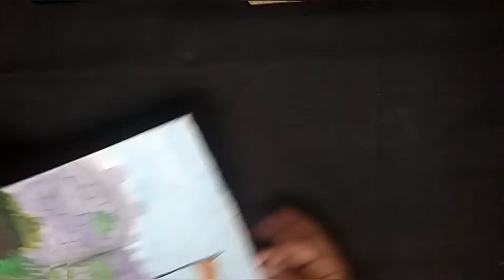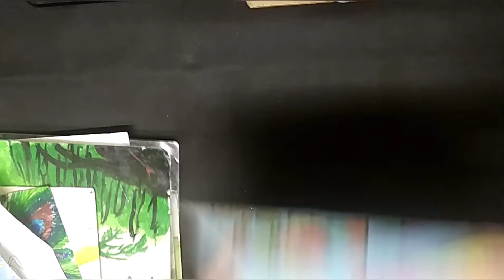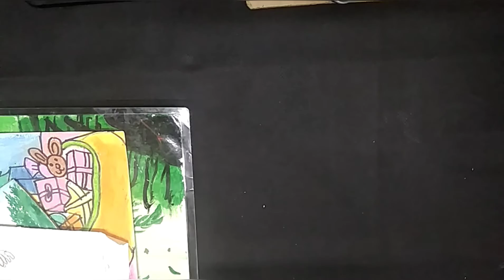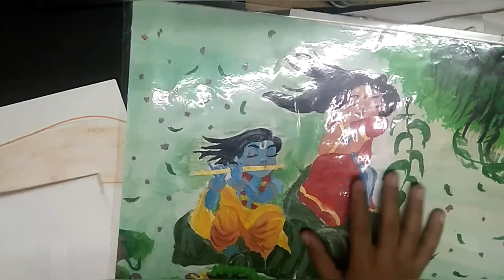My all the best drawing till now 🤘🤘🤘🤘👍